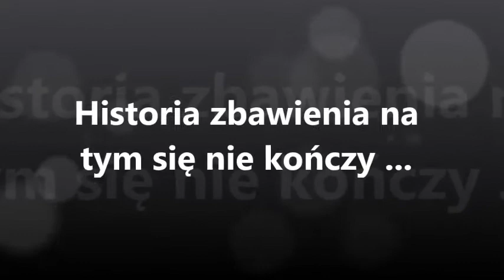Misterium Zbawienia - Trailer